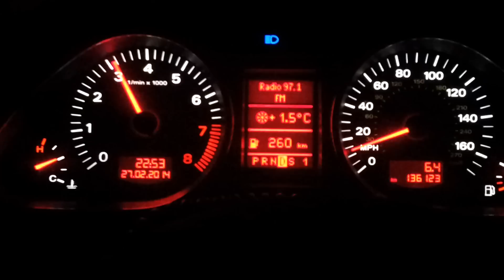Audi Q7 3.6 FSI 0 - 100